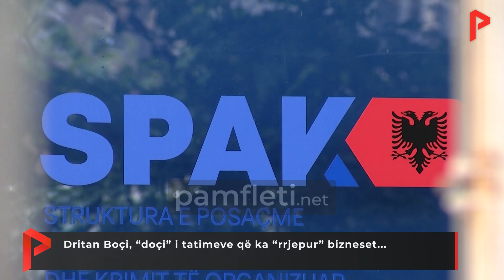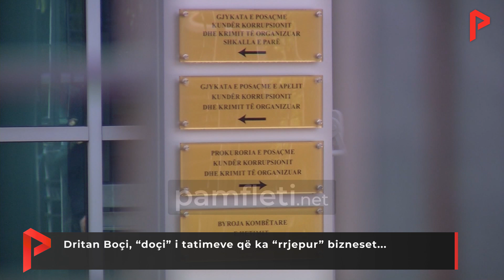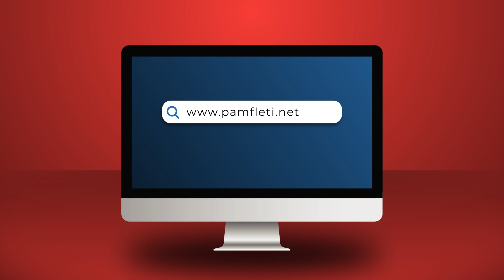Dritan Boçi, “doçi” i tatimeve që ka “rrjepur” bizneset...